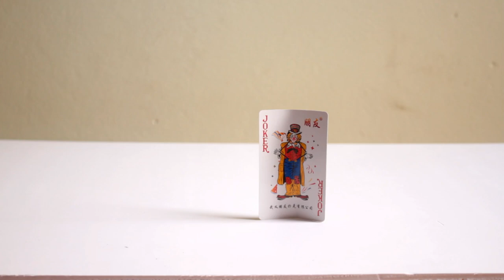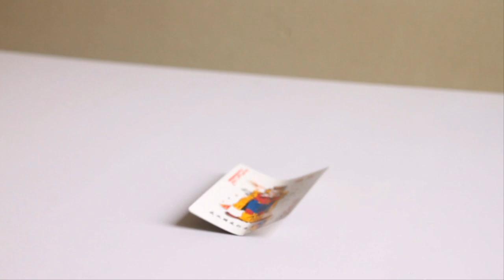Mini Matchstick Gun - The Clothespin Pocket Pistol - Easy Way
Mini Matchstick Gun - The Clothespin Pocket Pistol
Learn how to turn boring old clothespins into powerful matchstick & toothpick shooters, that will shoot angry bird and joke, and lob firey darts over 20 feet.